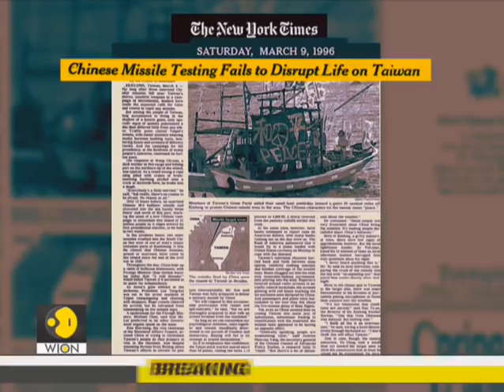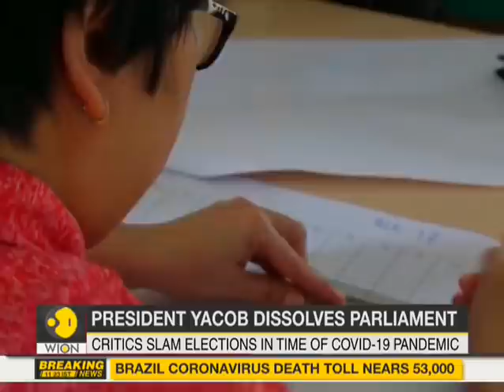Why China built its own GPS? | China News | WION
China completed the deployment of its own global navigation system. The last of 35 satellites to power China’s homegrown navigation system are now in space. The historic launch took 30 minutes until it was confirmed as a successful mission.